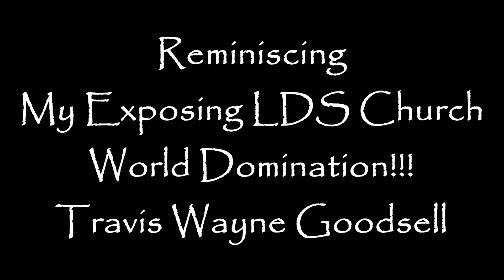Reminiscing My Exposing LDS Church World Domination!!!